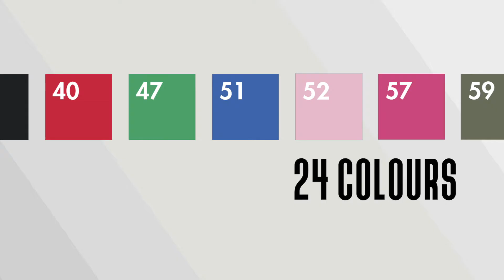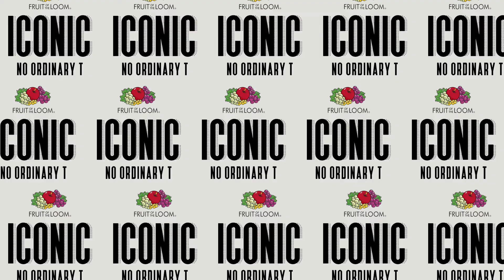FOTL Iconic EN FINAL